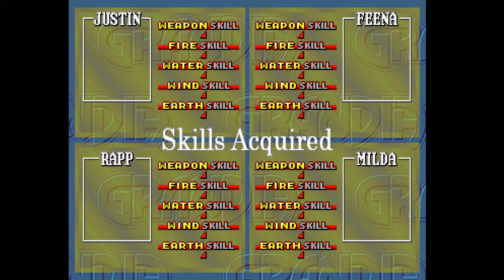Let's Play Grandia (PSX) Part-51 Through Rain And Snow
Time for us to head towards the town of Laine. first we need to go through the savannah wilderness and the Plateau. Quite a journey surprised Milda did this by herself.

Grandia is a role-playing video game, developed by Game Arts and published by Entertainment Software Publishing for the Sega Saturn console as the first game in their Grandia series. Released in Japan in 1997, the game was ported to the PlayStation in 1999, with an English version of the game appearing on the platform in North America in the following September by Sony Computer Entertainment, and in Europe in 2000 by Ubisoft. The game was produced by much of the same staff who worked on the company's previous role-playing endeavor, the Lunar series, including producer Yoichi Miyagi and composer Noriyuki Iwadare.

Grandia's combat mechanics have been carried over to future games within the franchise. The game has also spawned an expansion disk (Grandia: Digital Museum) and a spin-off title (Grandia: Parallel Trippers) - both released exclusively in Japan. In celebration of the announcement of renewing development on Grandia Online, which acts as a prequel to Grandia, the game was re-released on Sony's PlayStation Network platform in Japan as a downloadable title on April 22, 2009 and in North America on February 25, 2010. It was re-released in Europe on November 10, 2010. A high-definition remaster of the game was released in North America and Europe on August 16, 2019, together with Grandia II, for Nintendo Switch; a Windows version was released on October 15, 2019. GungHo Online Entertainment clarified that a Japanese release of the remasters will follow in the future.

The game is set in a fantasy world of emerging technology and exploration. A young boy named Justin inherits a magic stone that leads him on a journey around the world to uncover the mystery of a long-lost civilization. Along the way, he meets other adventurers who join him on his quest, which draws the attention of the militaristic Garlyle Forces who seek to uncover the secrets of the past as well. Grandia received a largely positive critical response during its original release, and was voted by readers of the Japanese magazine Famitsu as the 73rd greatest game of all time in a 2006 poll.